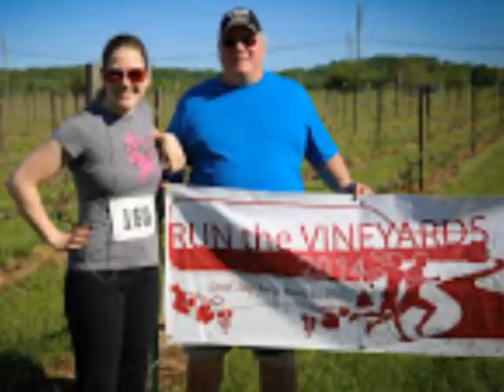A Taste of Tuscany Movie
Beautiful run at Hopewell Valley Vineyards in Pennington NJ on May 25th, 2014.